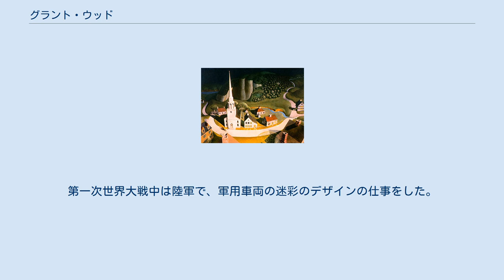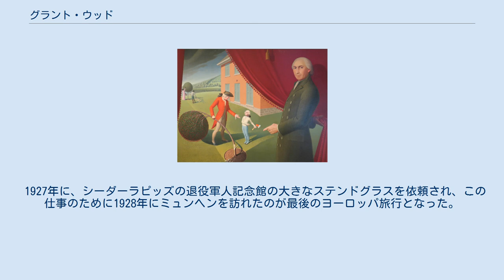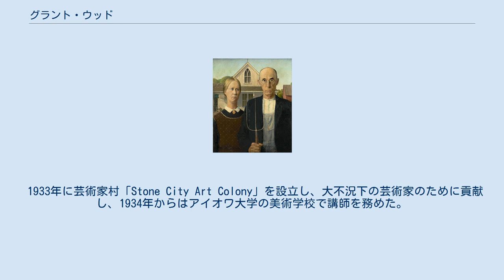グラント・ウッド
自画像（1925年） グラント・ウッド（Grant Wood, 1891年2月13日 - 1942年2月12日）はアメリカ合衆国アイオワ州出身の画家。
近代の造形意識による精緻な写実様式に特徴がある。
 アイオワ州ジョーンズ郡のアナモサのクエーカーの農場主の家に生まれた。
1901年に父親を亡くし、家族はシーダーラピッズに移った。
地元の金属会社で働くが、絵に才能と興味を示し、ミネアポリスの工芸学校（Handicraft Guild）に学び、1913年からシカゴの美術学校の夜間コースで学ぶが卒業できなかった。
第一次世界大戦中は陸軍で、軍用車両の迷彩のデザインの仕事をした。
退役後はシーダーラピッズに戻り、中学校の美術教師となった。
 1920年の夏、友人の画家コーン（Marvin Cone）とパリを旅し、1923年から1924年の間、パリの美術学校、アカデミー・ジュリアンで学び、イタリアのソレントを旅した。
パリで1926年の夏、展覧会を開くが成功しなかった。
ヨーロッパでは、印象派などの、さまざまな絵画スタイルに親しんだが、ヤン・ファン・エイクなどの、伝統的なオランダ絵画に強い印象をもった。
 1927年に、シーダーラピッズの退役軍人記念館の大きなステンドグラスを依頼され、この仕事のために1928年にミュンヘンを訪れたのが最後のヨーロッパ旅行となった。
美術館のアルテ・ピナコテークをしばしば訪れ、ゴシック様式やルネッサンス初期の絵画を学んだ。
 1933年に芸術家村「Stone City Art Colony」を設立し、大不況下の芸術家のために貢献し、1934年からはアイオワ大学の美術学校で講師を務めた。